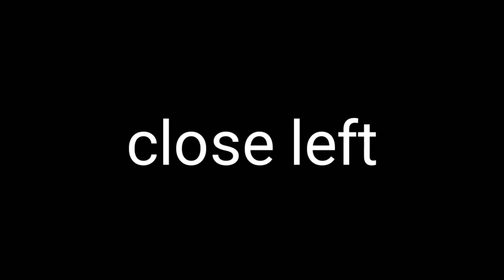Sample intro using different types of curtain calls / All for kids / jenny YT